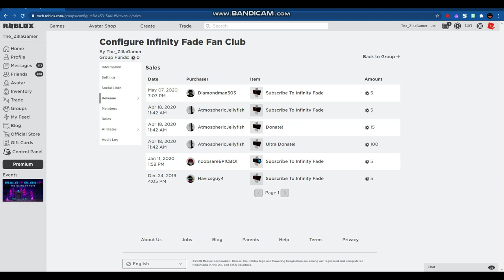SCP: Containment Breach /w Friends | ROBLOX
So I know I haven't uploaded in a month, and I'm sorry about that. Hopefully you guys will enjoy this video that is way too long :D

🔔Slap That Bell Icon To Be Notified When Ever I Upload A New Video!🔔

👾Wanna Play The Game? Use The Link Below Then!🎮

✨CYA IN THE NEXT VIDEO AND MAKE SURE TO TAKE CARE!✨